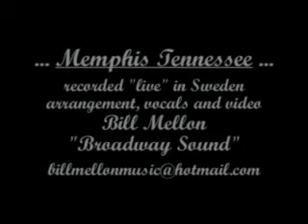MEMPHIS TENNESSEE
MEMPHIS TENNESSEE ... recorded "live" with Stefan Dako Group in Restaurant Varland, Gothenburg, Sweden ... arrangements for all my vocals by myself ...featuring Stefan Dako on Tenor Sax ... Jolley on Keyboards ... Stashine on bass ... Pepe on Drums ...